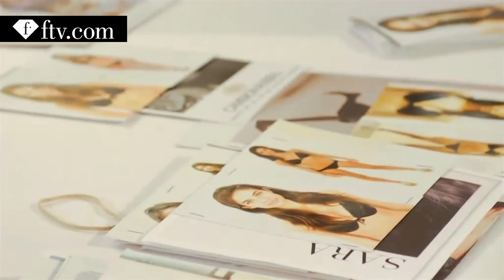Watch Sara Sampaio's first runway casting! | FTV.com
Watch Sara Sampaio​s first runway casting for Victoria's Secret​! How do you think she did? She may have been nervous but we think she rocked it! Don't you?